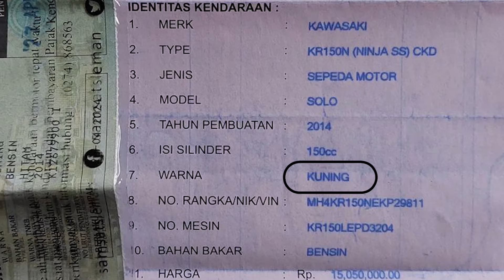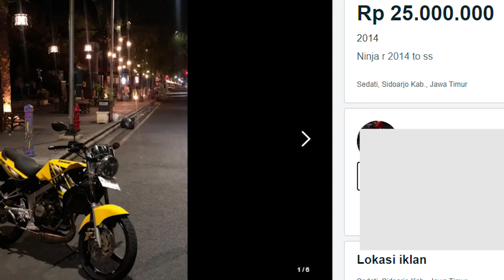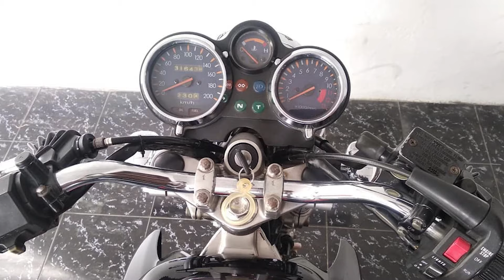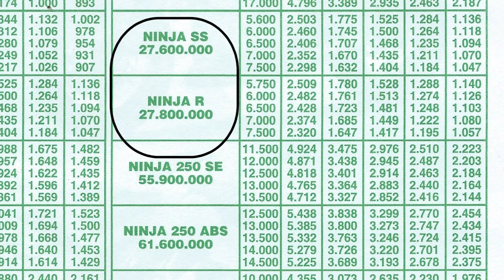NINJA SS MAHAL TERNYATA INI FAKTOR PENYEBABNYA | LEBIH MAHAL DARI NINJA RR NEW DAN NINJA R 2TAK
Ternyata ini faktanya kenapa ninja SS harganya meroket tinggi meninggalkan ninja R yang notabene dulu baru nya lebih mahal.

semoga bermanfaat.